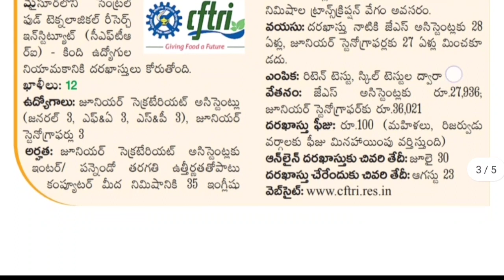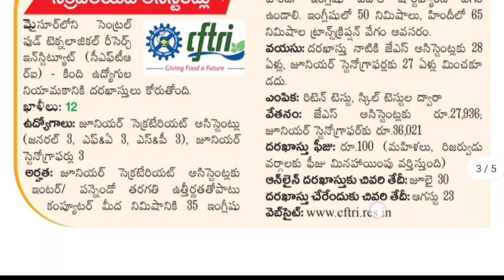సచివాలయ కార్యదర్శి పోస్టుల భర్తీకి నోటిఫికేషన్ |CFTRI Secretariat Assistant posts notification 2021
12th Class Government jobs notification, Junior Assistant posts, CSIR Notification 2021, Latest central government jobs, job updates in telugu, CFTRI Junior Assistant posts Recruitment notification 2021